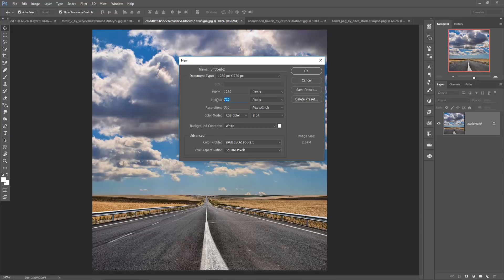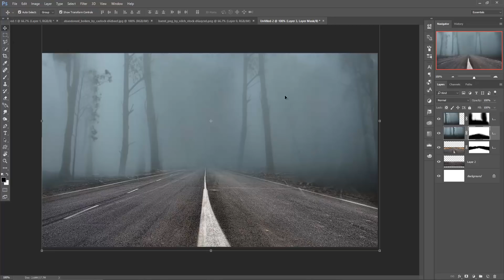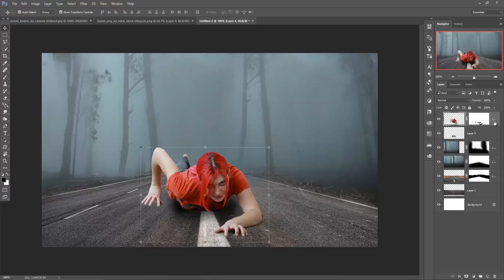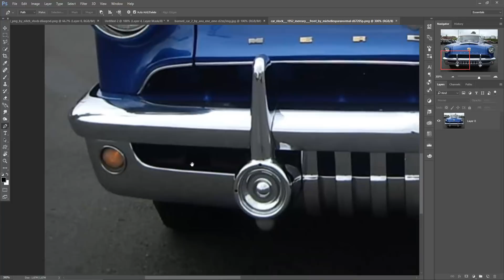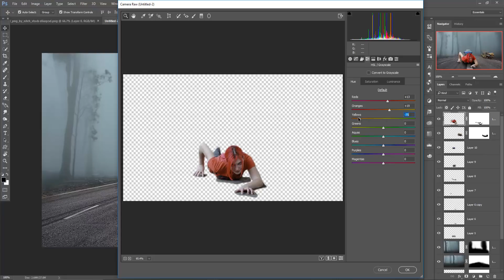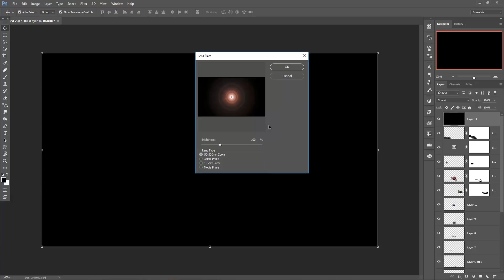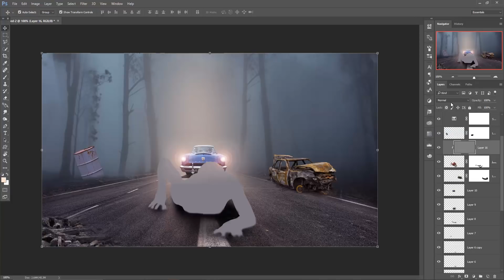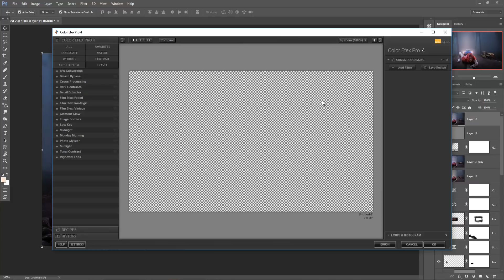Wrong turn photoshop manipulation | photoshop tutorial cc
In this video tutorial you learn how to use blending modes and how to use photoshop tool like brun and dodge and also know more about masking and clipping masking layer
in photoshop.

Music Credit